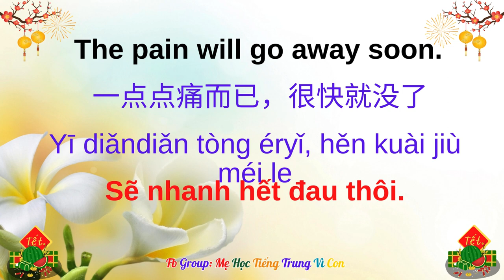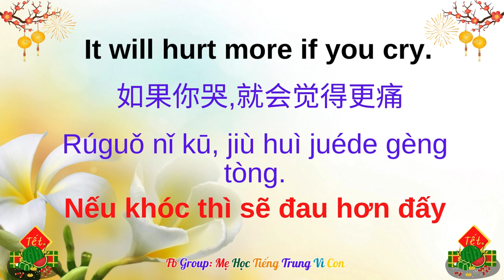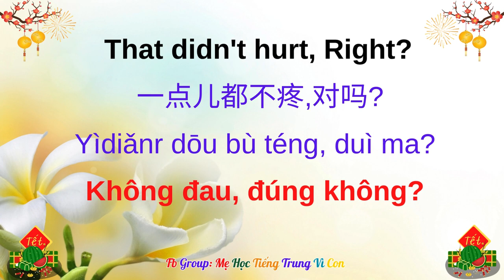Bài 14: At the hospital.|在医院|Tại bệnh viện.